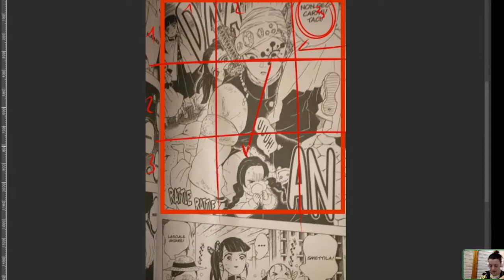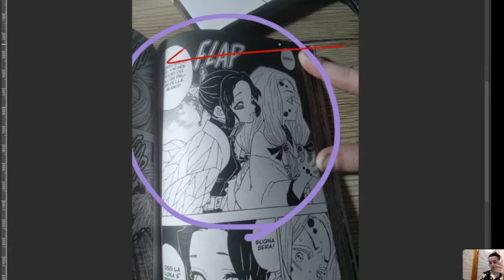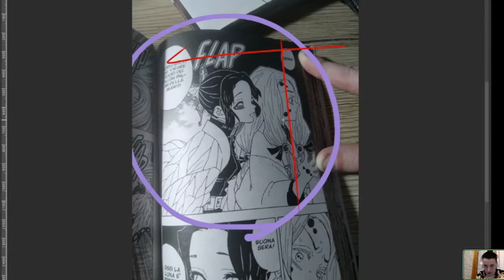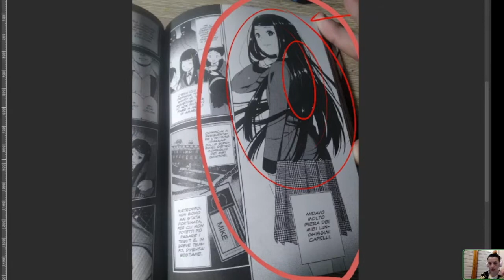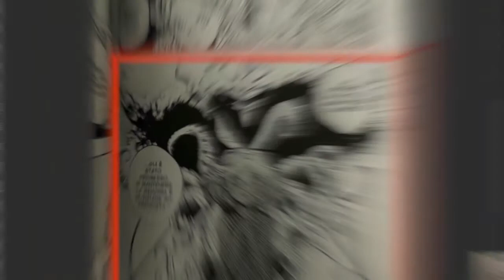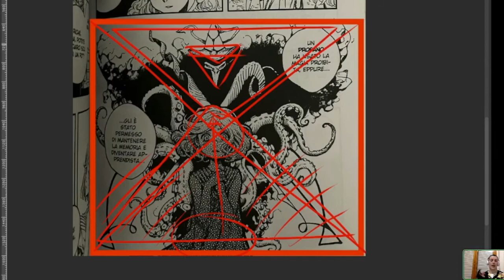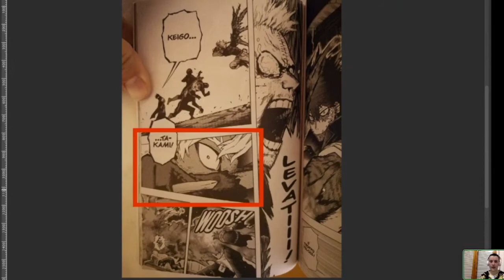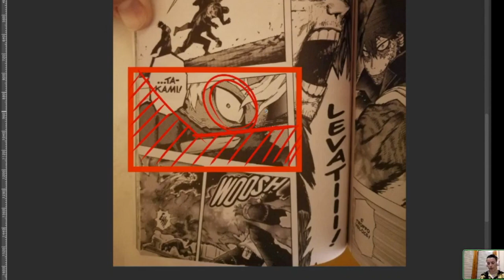[Tutorial]_Vignette Efficaci, ecco perché!_(Parte1)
Approfondimento collegato alla lezione del corso Comix Advanced in sede della nostra scuola "Come impostare correttamente una vignetta".
In questo video approfondiamo ed analizziamo la struttura di alcune vignette scelte dai nostri studenti, scomponendole e studiandole, per imparare dai grandi fumettisti contemporanei.

Manda un mes whatsapp al 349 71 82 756